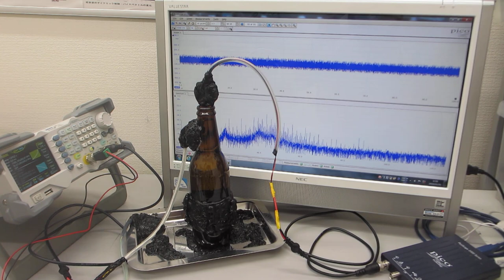６００ＭＨｚ以上の超音波伝搬状態を可能にする超音波発振制御実験ーー表面弾性波の伝搬制御技術ーー（超音波システム研究所）